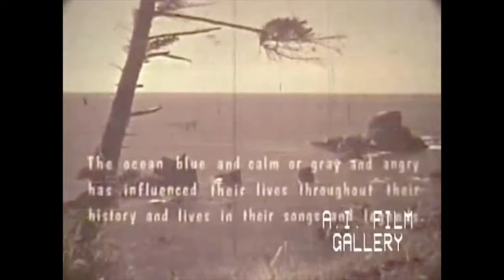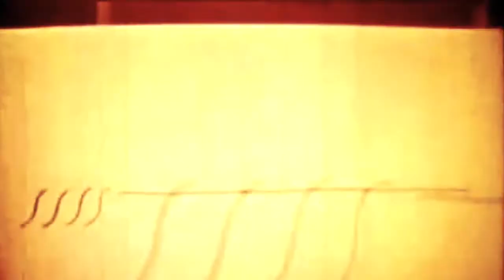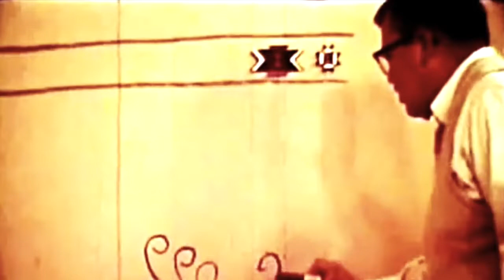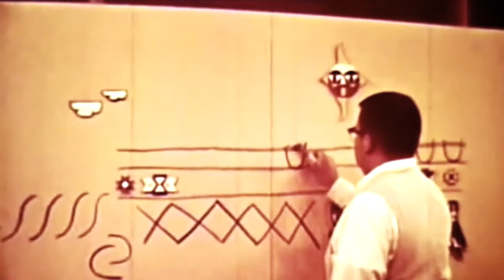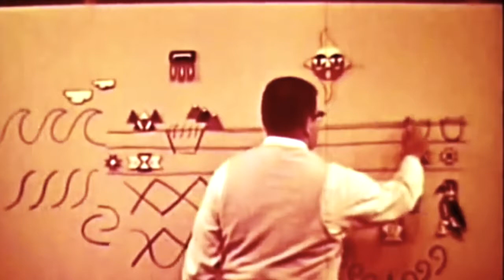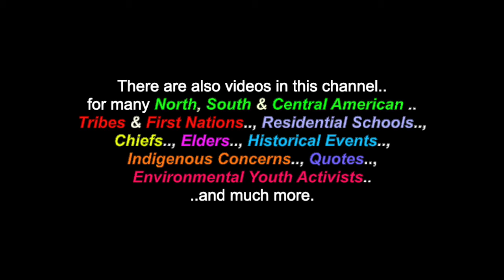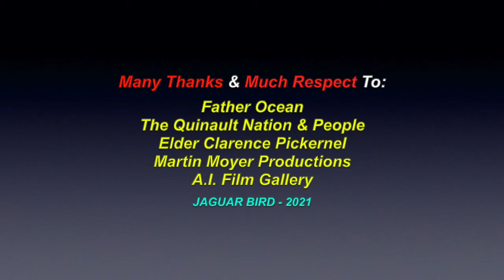The Legend Of Father Ocean: A Quinault Story - Elder Clarence Pickernel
This is a video for "The Legend Of Father Ocean", a Quinault story, as told by Elder Clarence Pickernel.  There are also videos in this channel for many North, South & Central American Tribes & First Nations, Residential Schools,Chiefs, Elders, Historical Events, Indigenous Concerns, Quotes, Environmental Youth Activists.. and much more.

Many Thanks & Much Respect To: Father Ocean..; The Quinault Nation & People..; Elder Clarence Pickernel..; Martin Moyer Productions..; A.I. Film Gallery.. and to all the other brothers and sisters who have contributed to this video with photos and/or, in any other way.